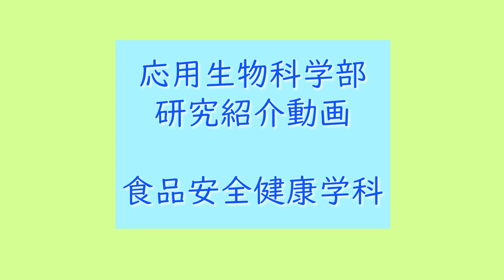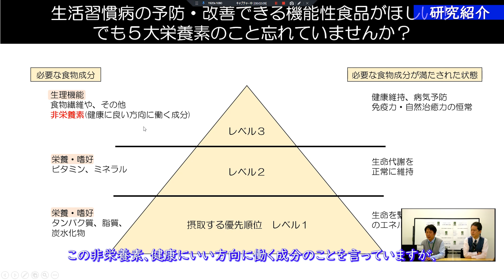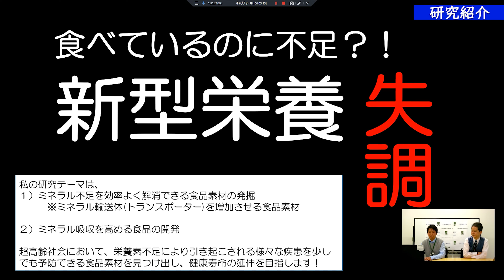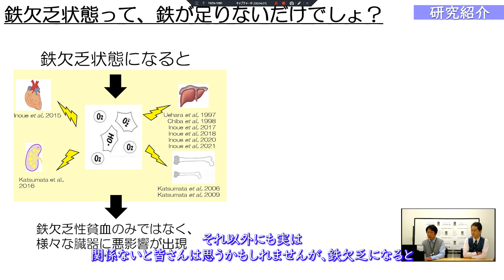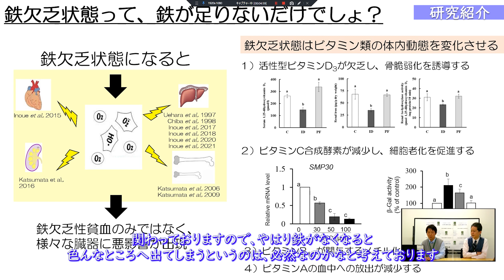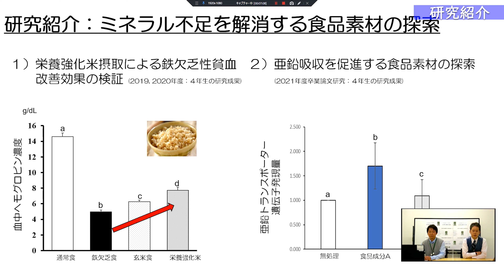ミネラル不足を解消する食品素材の探索 応用生物科学部研究紹介vol. 3 食品安全健康学科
食べているのに不足？！新型栄養失調。鉄欠乏は貧血だけではなく様々な臓器に悪影響を及ぼします。また活性型ビタミンD3が欠乏し骨が弱くなる、ビタミンC合成酵素が減少し細胞老化を促進したり・・・。
生理機能学研究室では長年、鉄不足を解消する研究を行ってきており、応用生物科学部プロジェクトで『栄養強化米』を作りました。
世界で20億人、子供においては3億人の鉄欠乏症への改善に繋がる研究を進めています。
東京農業大学応用生物科学部